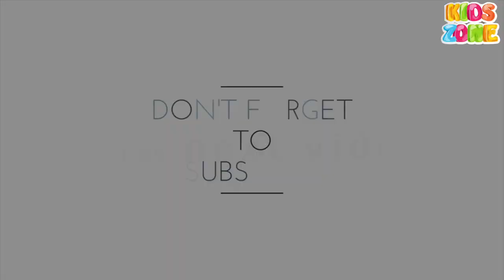Different Types of Monkeys & Their Sounds for Kids | 30 Famous species of Monkeys on the Earth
In this kids zone educational video, you will learn about famous monkey species in the world. Monkeys are the most social creatures in the mammal class.
Monkeys are our closest relatives in the animal kingdom. But how much do you actually know about these remarkable creatures?

Whether you’re a certified primatologist or you’re simply keep to learn more about our primate cousins, we have the information you seek right here.

In this video, we’ll introduce you to the 30 most amazing types of monkeys in the world.  we have photos and videos about all the world’s most spectacular primate species.

The 25 Most Extraordinary Types of Monkeys
There are more than 260 different types of monkeys in the world today, so we couldn’t possibly list them all here. However, we’ve compiled this list of the 30 most astounding types of monkeys so you can learn more about these amazing primates.

This interesting educational video will help learn about animals and their sounds for kids, babies, preschoolers, and kindergarteners. You are going to meet a lot of monkeys species in this video. Let's learn about different types of monkey.